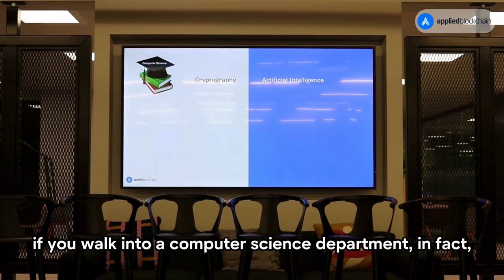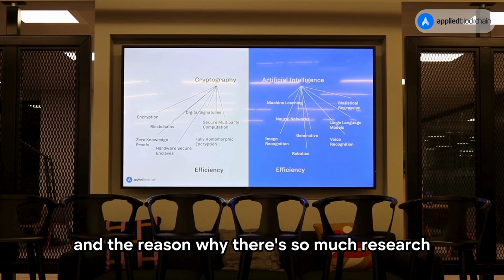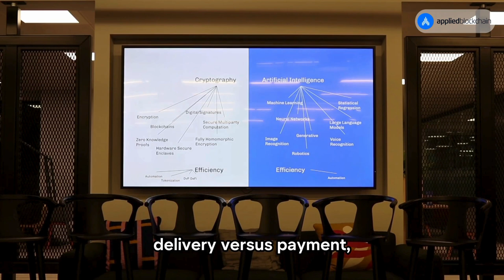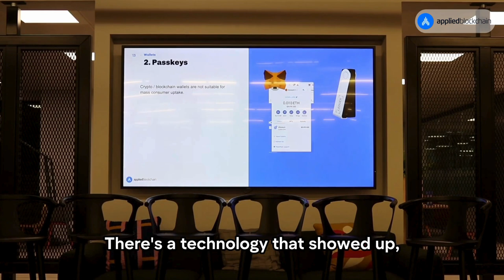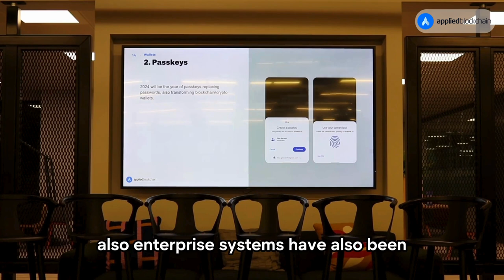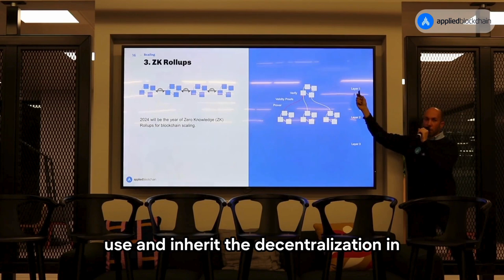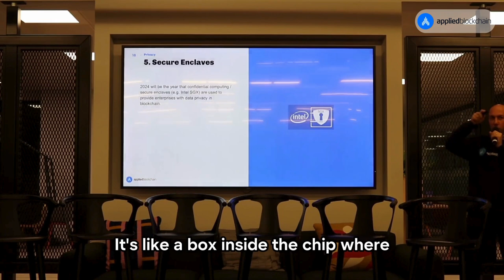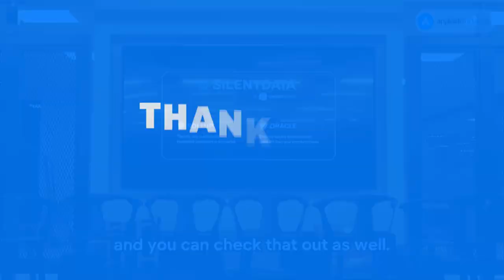2024 Blockchain Technology Predictions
Applied Blockchain Session #2: Re-imagining Enterprise Blockchain 2024.

In this video, Adi Ben-Ari, Founder and CEO of Applied Blockchain, presents the company’s annual predictions on the future of blockchain technology for 2024.

Five Applied Blockchain Technology Predictions for 2024:
1. The pendulum swings and complementary features between Cryptography and AI;
2. The market potential for passkeys;
3. The scalability of ZK Rollups;
4. ZK Rollups as part of a new paradigm for enterprise blockchain;
5. Growth in demand for secure enclaves/confidential computing in enterprise blockchain.

0:00 Cryptography and Artificial Intelligence
02:40 Pendulum Swings
03:33 Passkeys
05:54 ZK Rollups
06:58 App Chains
07:49 Secure Enclaves

Applied Blockchain is a leading specialist in blockchain and cryptography, building solutions ranging from oracles, bridges, wallets, marketplaces, and exchanges to DeFi protocols.

Since its launch in 2015, Applied Blockchain has been selected by some of the world’s top companies to advise, design, and build innovative solutions. Clients include Shell (also an investor), the UN, Toyota, Vodafone, Chainlink, Ledger and Algorand.

The company has a global presence, with offices in London, UK and Porto, Portugal.